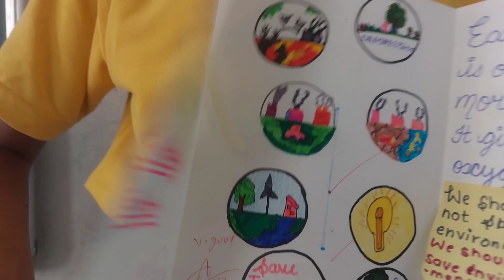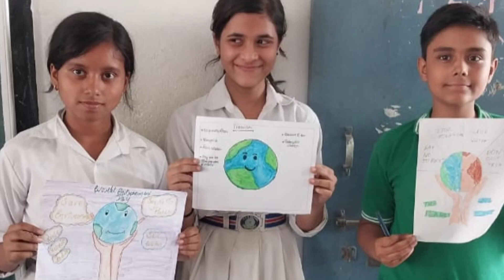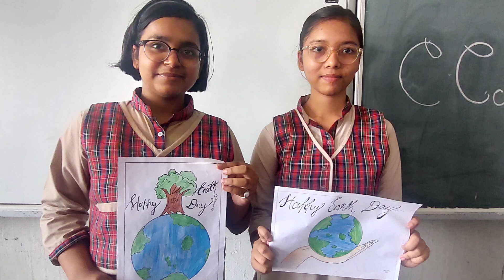DrGLDDAVPS observes Earth Day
Earth Day is celebrated annually on April 22nd to demonstrate and promote environmental awareness and protection. It was first celebrated in 1970 and is now recognized globally, with various events and activities aimed at promoting sustainability and caring for our planet. It's a great reminder for all of us to take actions that can help preserve our environment for the future.

Every year on April 22, people around the globe come together to celebrate Earth Day. This tradition began in 1970, aiming to raise awareness about environmental issues and promote protection for our planet. It's a day filled with activities and initiatives encouraging us to think about our impact on the Earth and how we can make positive changes.

EarthDay2024 (change the year accordingly)